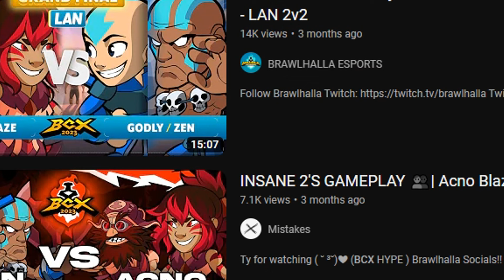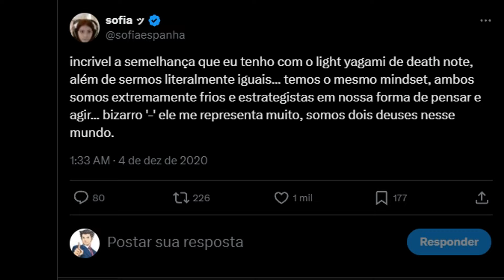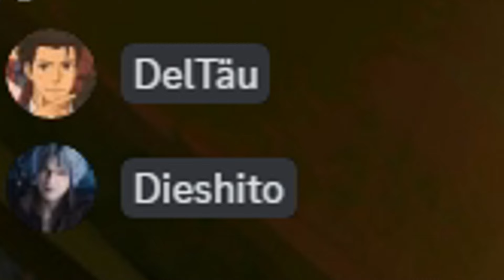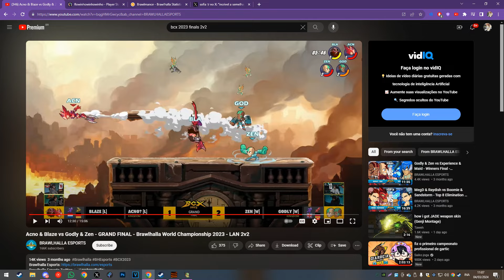Os CARECAS vencedores da BCX 2v2 - Brawlhalla